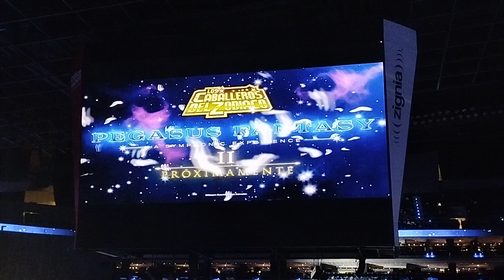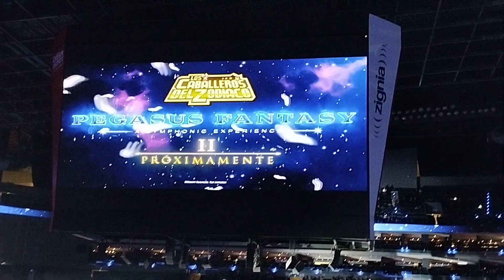concierto Saint Seiya 😺